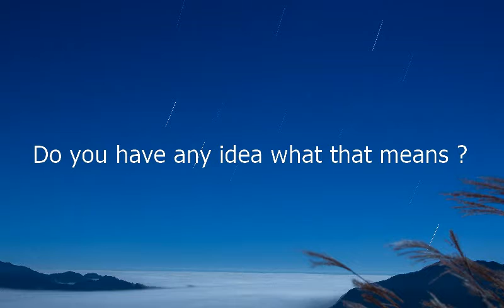Como se dice Tiene Alguna Idea De Lo Que Eso Significa en Ingles